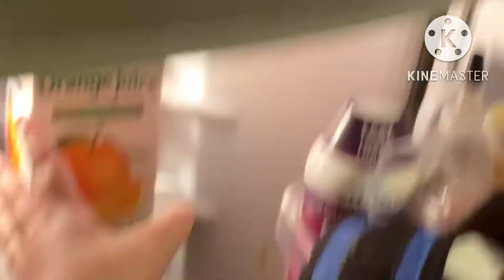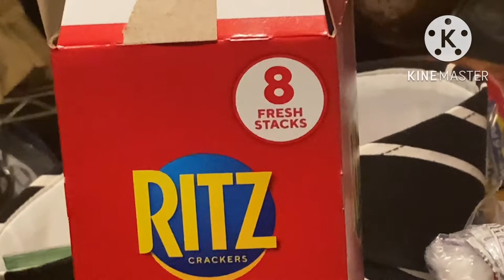Plush Tales Season 1 Episode 1/Pilot: The Sand Witch